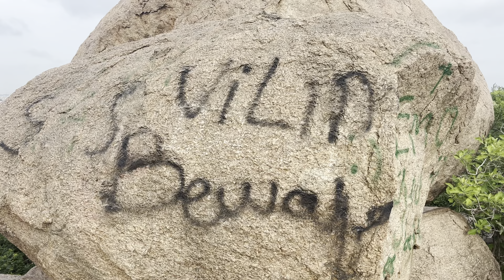Epic Sunrise on the Mountain | Breathtaking Views and Peaceful Moments ( br_hyd )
Witness the beauty of nature as we journey to the top of the mountain to capture a stunning sunrise. This video showcases the serene and magical moments as the first light of day breaks over the horizon. Join us for an unforgettable experience filled with awe-inspiring views and peaceful vibes.

Early morning hike to the mountain peak

Captivating time-lapse of the sunrise

The breathtaking transformation of the sky

Moments of tranquility and reflection

✨ Why You’ll Love This Video:

Perfect for nature lovers and adventure enthusiasts

Experience the beauty of a mountain sunrise without leaving your home

Tips for capturing the perfect sunrise photos and videos